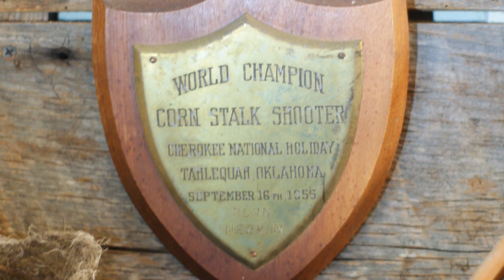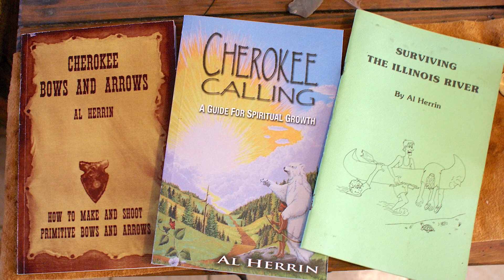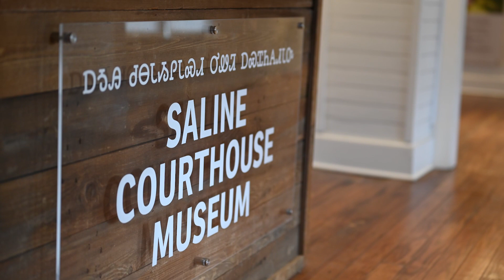Cherokee Artist Showcase: Al Herrin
In this episode of Cherokee Artist Showcase, we sit down with Cherokee National Treasure Al Herrin to discuss his artistic journey as a bow maker and his career teaching and authoring books about Cherokee culture.

From now through March 26, you can see Al Herrin’s artwork on display at the “Al Herrin: The Bow Maker’s Calling” exhibit at the Saline Courthouse Museum in Rose, Oklahoma.